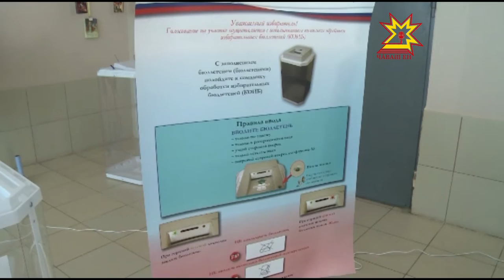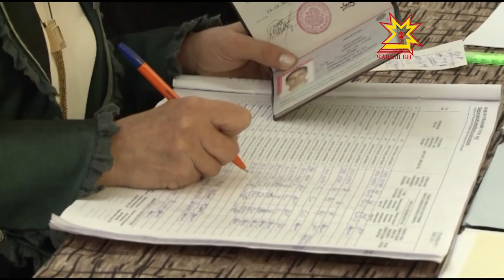Республика 14 09 2015 на русском языке Дневной выпуск